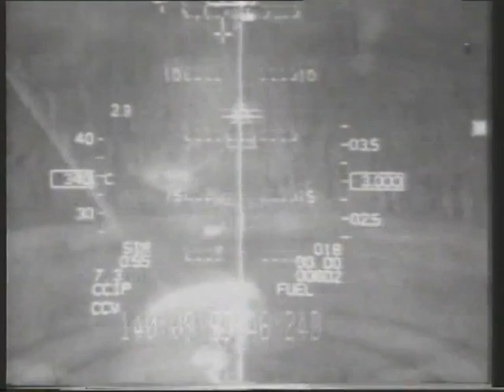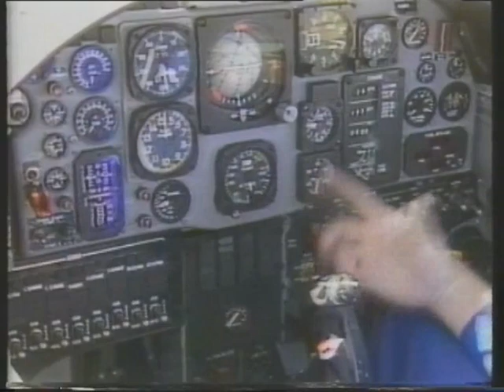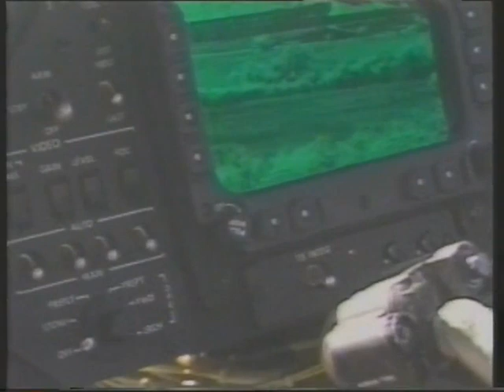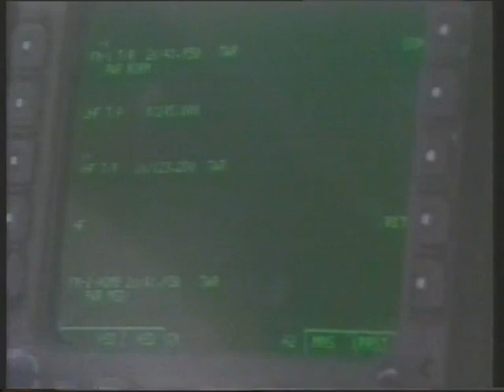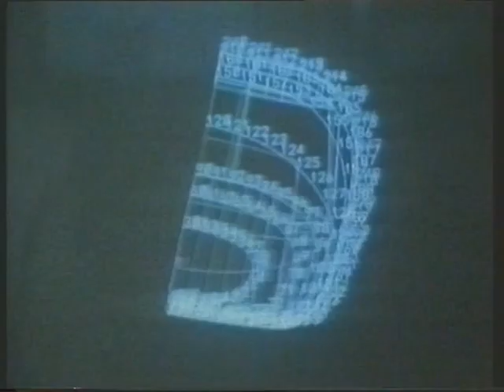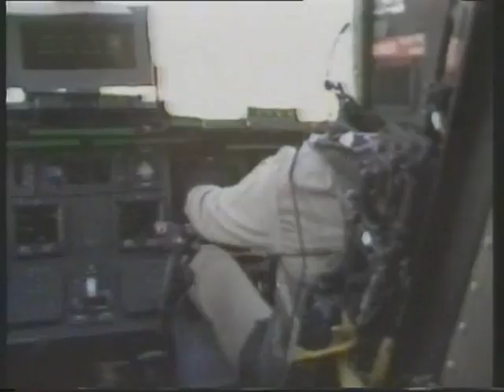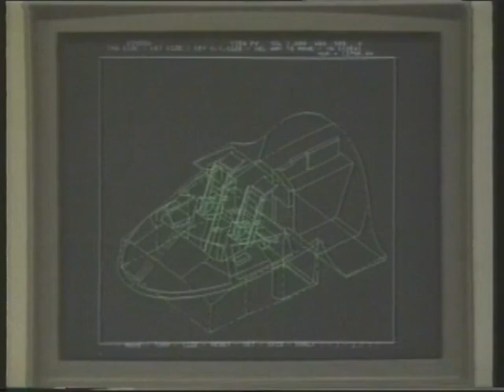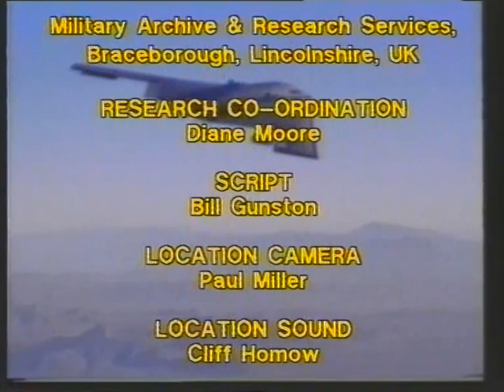Command Vision - Future Combat Aircraft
From the DVD case of this classic late-80s documentary:

A new range of major combat aircraft and weapon systems have entered service with the world's air forces. Their extraordinary capabilities, made possible by new technologies ranging from 'fly-by-wire' to 'stealth' will rewrite the rules of air combat and make most of today's fast jets look antiquated.

FUTURE COMBAT AIRCRAFT uses unique footage to take you into the 21st Century. Most of the projects which are leading to one of the most exciting periods in the history of flight are covered in a wealth of hitherto classified footage including:

FIGHTERS
ALR Piranha, BAs[sic - BAe ] Agile Combat Aircraft Demonstrator & many more
BOMBERS
B-1B and Northrop B-12[sic - B-2]
TRANSPORTS
Boeing YC-14, McDonnell Douglas YC-15 and C-17 Heavy Lifter
VERTICAL LIFT
Bell OH-58D & many more

The superb footage is accompanied by a detailed script by Bill Gunston.

I do not lay claim to copyright of this film.